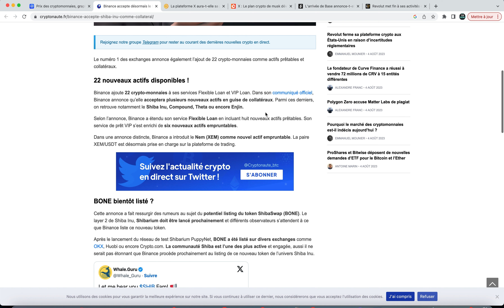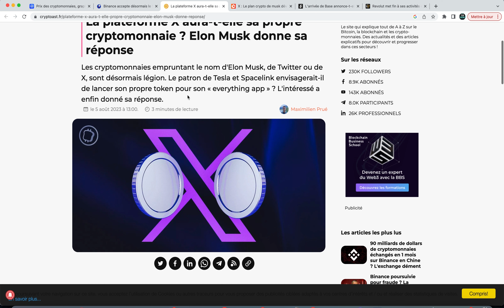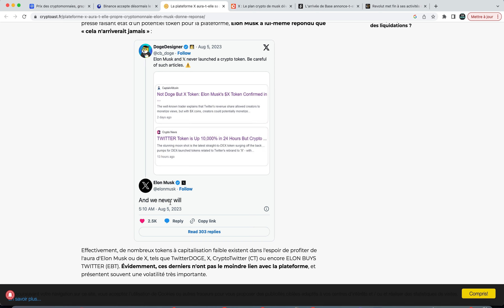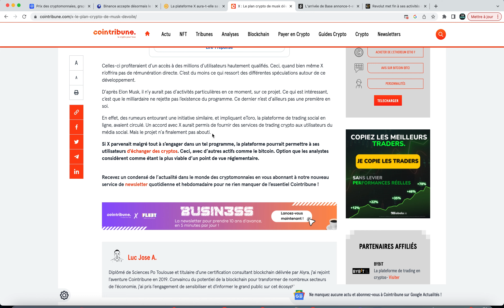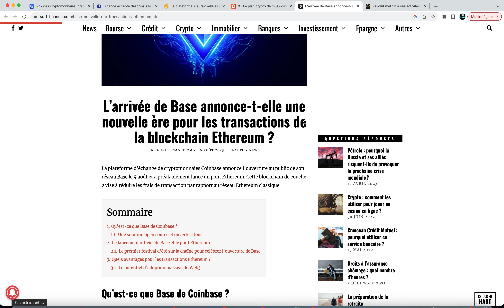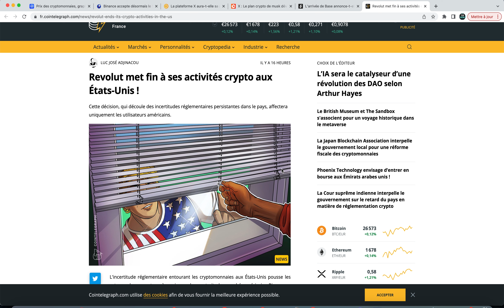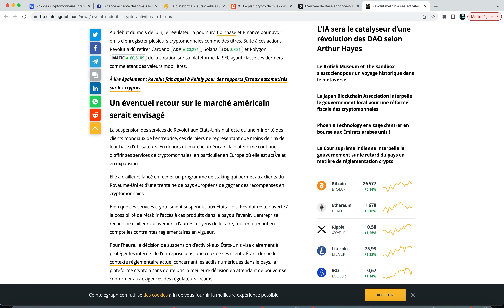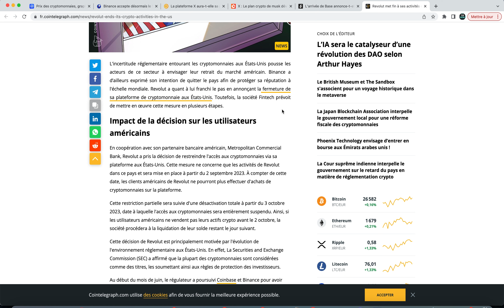🚨Elon Musk lance sa crypto? Shiba inu propulsé au sommet par binance, coinbase lance sa Blockchain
salut à tous et bienvenue sur cette nouvelle vidéo d'actualité crypto, aujourd’hui nous allons nous attaque à l’actualité sur binance qui propulse à nouveau le shiba inu, coinbase qui lance sa propre layer 2 appelée Base, Revolut qui renonce a ses services de cryptomonnaies au USA et bien plus encore.